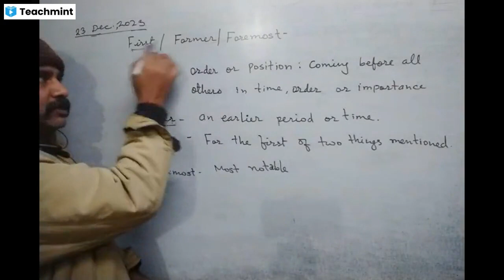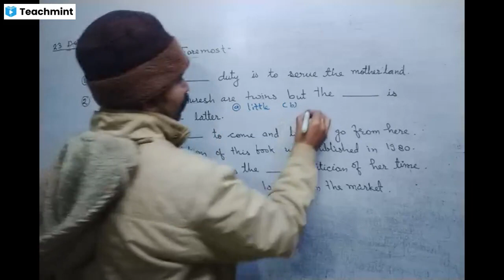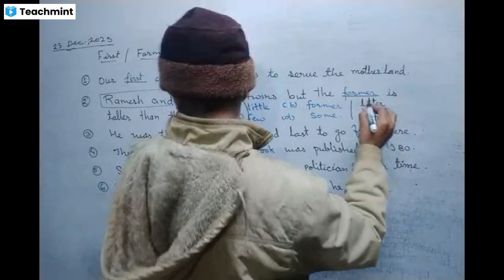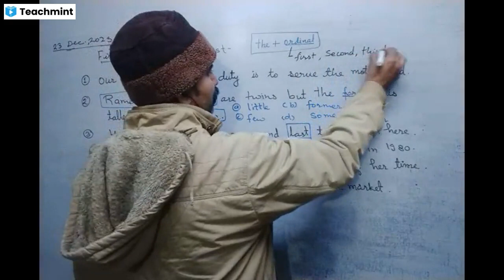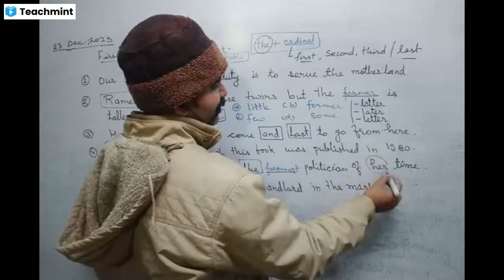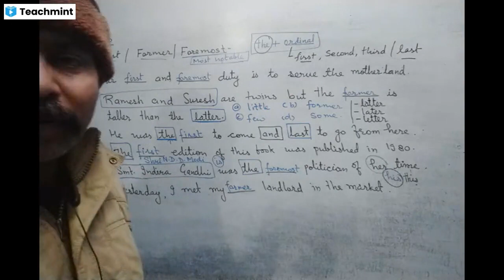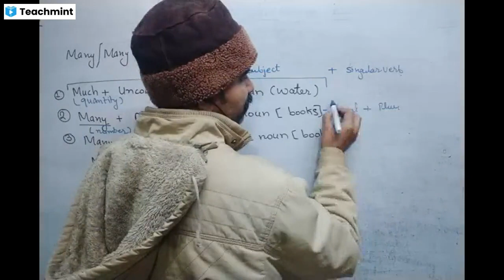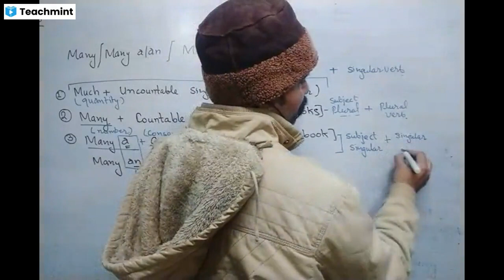First/ Former/ Formost ( Determiners)